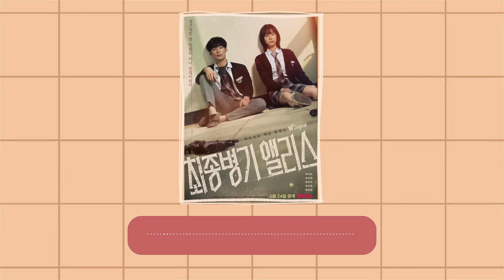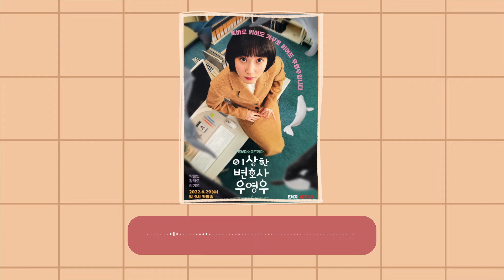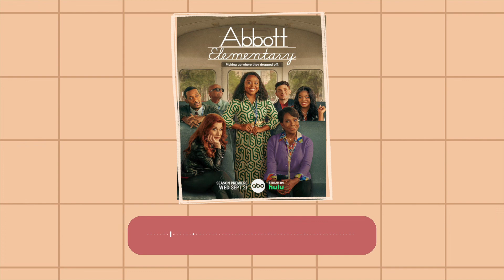4x1 | Third Quarter Recap: Extraordinary Attorney Woo, Yumi’s Cells 2, Little Women + more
DRAMABUDS IS BACK! We’re kicking off the new season with a recap of all the Kdramas we’ve watched from July to September and our thoughts on some of the most buzz-worthy dramas from the past 3 months.

Features the following shows: My Unfamiliar Family; Alice, the Final Weapon; Yumi’s Cells 2; Extraordinary Attorney Woo; Insider; Our Beloved Summer; Today’s Webtoon; Because This is My First Life; If You Wish Upon Me; Salon de Nabi; Unicorn; Mental Coach Jegal; One Dollar Lawyer; Little Women

🌺  francine

TIMESTAMPS:
(00:00) - Intro
(3:48) - Complete: My Unfamiliar Family; Alice, the Final Weapon
(9:21) - Finished Ongoing: Yumi’s Cells 2
(13:30) - Finished Ongoing: Extraordinary Attorney Woo
(22:11) - Dropped: Insider; Our Beloved Summer; Today’s Webtoon; Because This is My First Life
(26:55) - Currently Watching: If You Wish Upon Me; Salon de Nabi; Unicorn; Mental Coach Jegal; One Dollar Lawyer; Little Women
(33:09) - Other Media
(36:46) - Top 10 + Final Thoughts